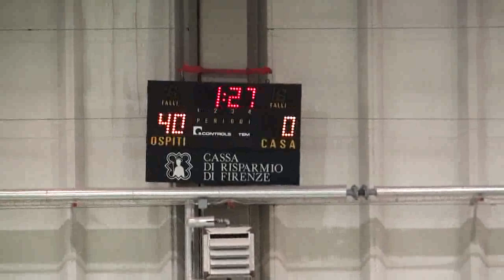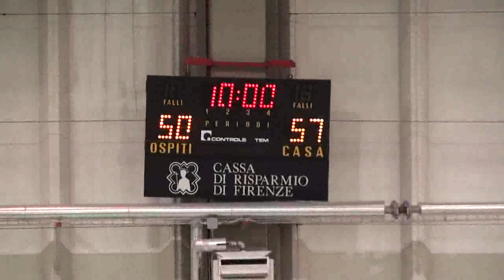20180506 Teamnova Buldogs